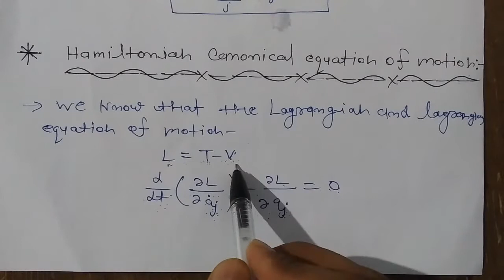Hamiltonian Equation of motion ।। Hamiltonian canonical equation of motion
Hello dear in this video we describe about hamiltonian canonical equation of motion or a hameltonian equation of motion derivation so please looking complete video,,,,,

hamiltonian equation of motion in classical mechanics

hamiltonian equation of motion in hindi

classical mechanics derivation

so thanks 😊 all of you
Monu jangir